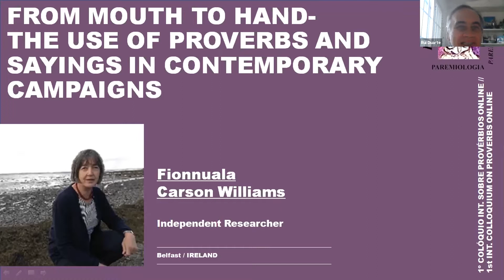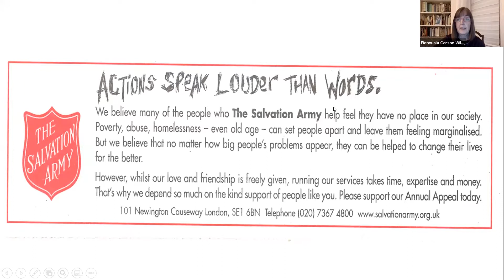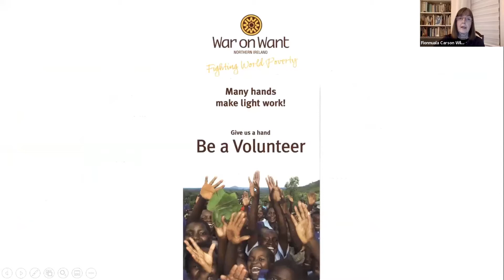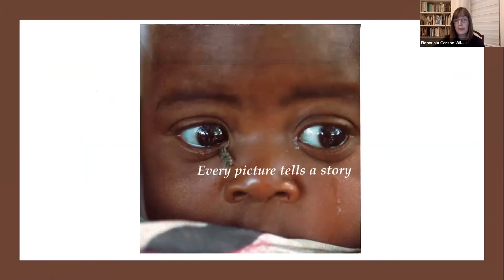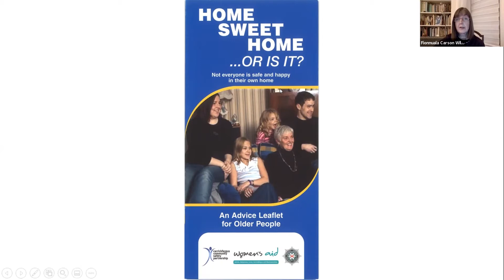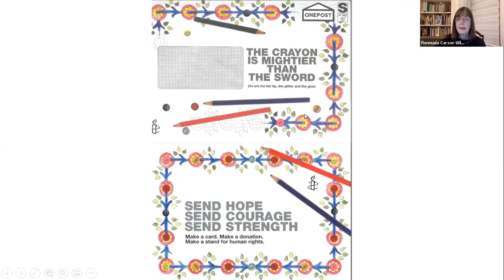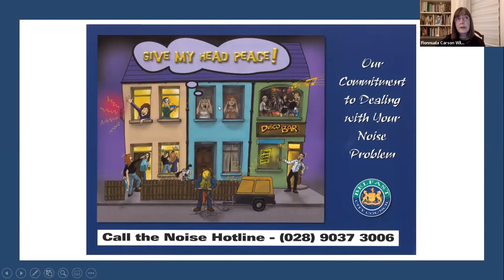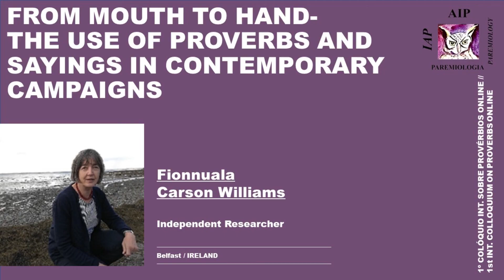From mouth to hand: the use of proverbs and sayings in contemporary campaigns | F. Carson Williams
1st Interdisciplinary Colloquium on Proverbs-Online
14th Interdisciplinary Colloquium on Proverbs
FROM MOUTH TO HAND: THE USE OF PROVERBS AND SAYINGS IN CONTEMPORARY CAMPAIGNS – 03/11/2020
Fionnuala CARSON WILLIAMS, Independent Researcher, Ireland
Abstract
For many years proverbs and other sayings which are current orally have been transmitted in new, written ways which, it may be assumed, must have an influence on how they are learnt. They are often used in the publicity for various campaigns, for example, ‘“Business as usual” is driving extinction’ is the headline on a recent flier about climate change. Sometimes the proverbs appear in a conventional form, for example, ‘Many hands make light work’ (War on Want leaflet) however, often they are altered in some way to make them catch the eye ‘Give a little it means a lot’ (Blood Transfusion Service flier). As opposed to proverbs, sayings such as ‘All in a day’s work’ (Citizens’ Advice Bureau leaflet) and ‘Putting you in the picture’ (Northern Visions TV flier) tend to retain the same form as when used in discourse. The paper proposes to look at which proverbs and sayings are used in contemporary written form, how and why they are used in such publicity as well as which kinds of organisation tend to draw on them and how their use affects how they are learnt. What effect do conventional forms as opposed to unconventional forms have on learning proverbs? This study follows in the pioneering footsteps of Barbara and Wolfgang Mieder (1977). The source material, however, focusses on campaigns rather than product advertisements and has been collected over the last few years in Belfast rather than in the United States of America.
1º Colóquio Interdisciplinar sobre Provérbios-Online
14º Colóquio Interdisciplinar sobre Provérbios
DA BOCA À MÃO: O USO DE PROVÉRBIOS E EXPRESSÕES NAS CAMPANHAS PUBLICITÁRIAS CONTEMPORÂNEAS – 03/11/2020
Fionnuala CARSON WILLIAMS, Investigadora Independente, Irlanda
Resumo
Desde há muitos anos que provérbios e outros ditados, que são correntemente utilizados de forma oral, têm vindo a ser transmitidos numa forma escrita inovadora, procurando influenciar a forma como são apreendidos. Eles são frequentemente usados na publicidade de várias campanhas, por exemplo, ‘“Business as usual” is driving extinction’ [‘“Negócios como de costume” estão levando à extinção’] é a manchete de um folheto recente sobre as mudanças climáticas. Às vezes, os provérbios aparecem em uma forma convencional, por exemplo, ‘Many hands make light work’ [‘Muitas mãos tornam o trabalho leve’] (folheto da organização cívica War on Want). No entanto, muitas vezes eles são alterados de alguma forma para chamar a atenção do público: ‘Give a little it means a lot’ [‘Dê um pouco, isso significa muito’] (folheto do Serviço de Transfusão de Sangue). Ao contrário dos provérbios, expressões como ‘All in a day’s work’ (folheto do Citizens’ Advice Bureau) ou ‘Putting you in the picture’ (folheto da Northern Visions TV) tendem a manter a mesma forma do que quando são usados no discurso oral. O artigo propõe-se examinar quais os provérbios e expressões que são usados contemporaneamente na forma escrita, como e por que motivo são usados em publicidade, bem como quais os tipos de organizações que tendem a basear-se neles e como o seu uso afecta o modo como são apreendidos. Qual o efeito das formas convencionais, em contraste com as formas não convencionais, na aprendizagem de provérbios? Este estudo segue os passos pioneiros de Barbara e Wolfgang Mieder (1977). O material de origem, no entanto, concentra-se em campanhas publicitárias em vez de anúncios de produtos e foi colectado nos últimos anos em Belfast e não nos Estados Unidos da América.